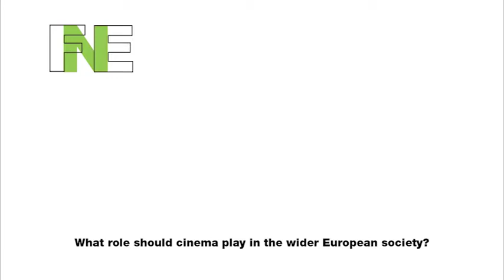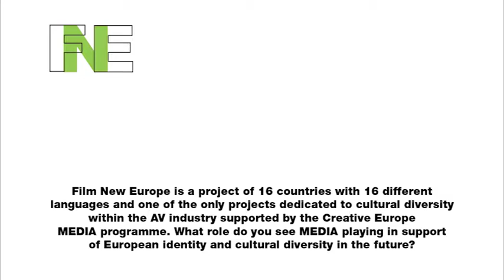FNE TV: Mariya Gabriel Commissioner for Digital Economy and Society